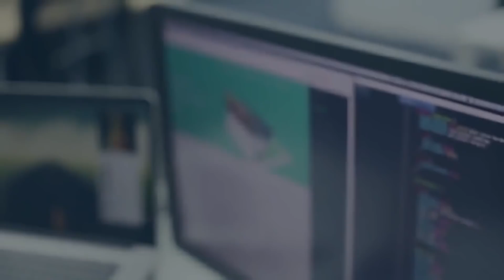ഒളിച്ചോടിപോവുന്ന പെണ്ണറിയാൻ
നമ്മുടെ youtube link👇🌸
Official Editing Team
SAS Creation